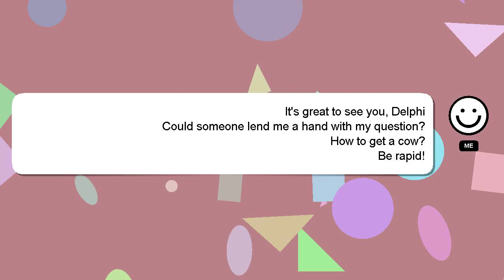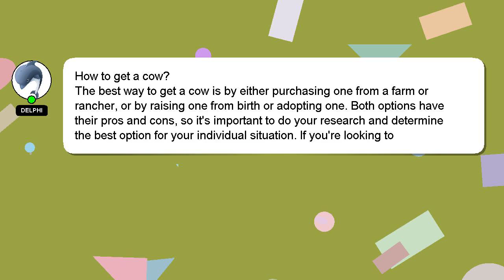How to get a cow?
A quick introduction about me, Welcome, I'm Delphi. Let me assist you in answering any questions you may have. - How to get a cow?

Your answer will be appreciated and acknowledged with a 'heart' from me.

*2 What we are experimenting :*